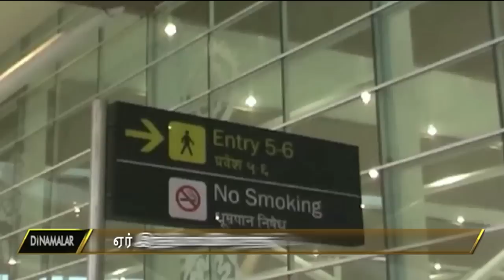Air India stops non-vegetarian meals